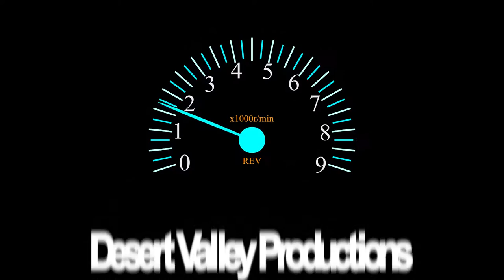350z Plastidip Interior Pieces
Plastidip is easier than vinyl wrap!